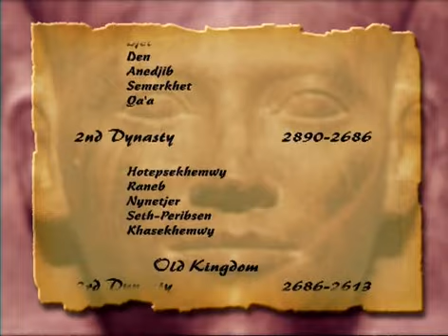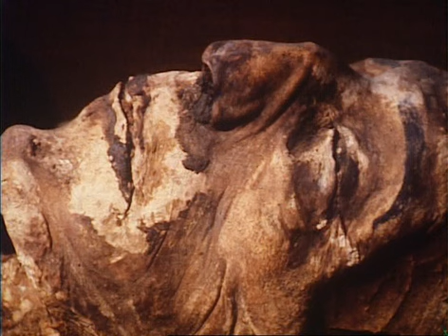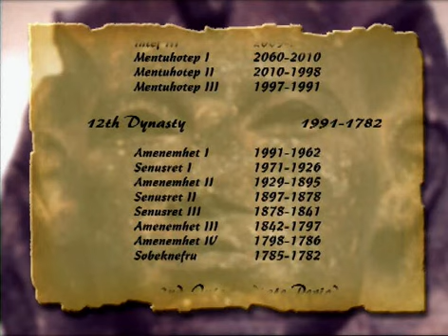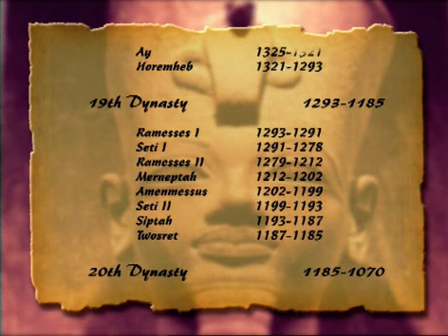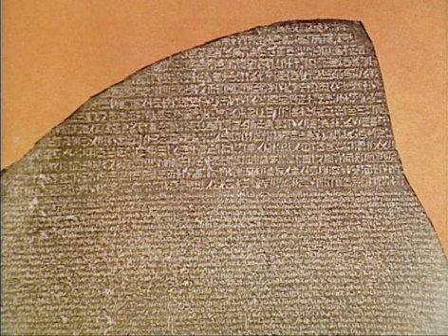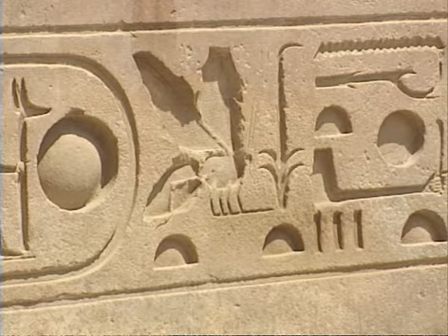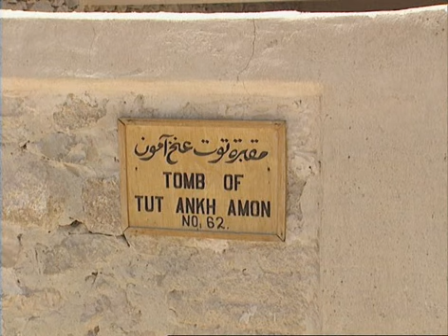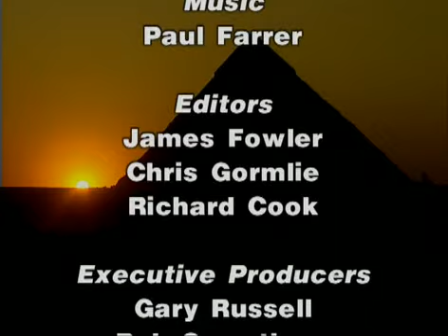Los tesoros perdidos del antiguo Egipto